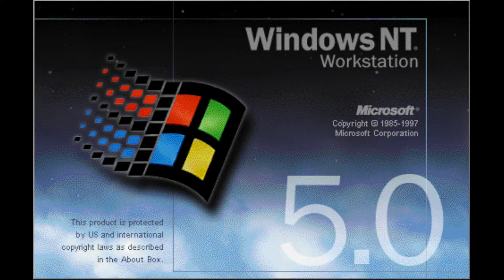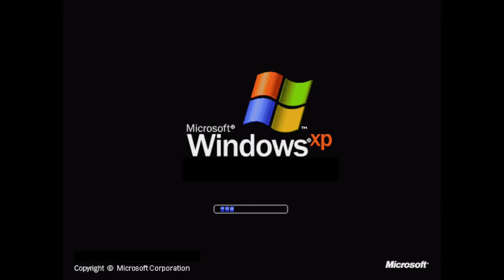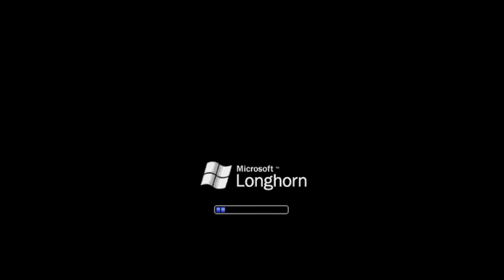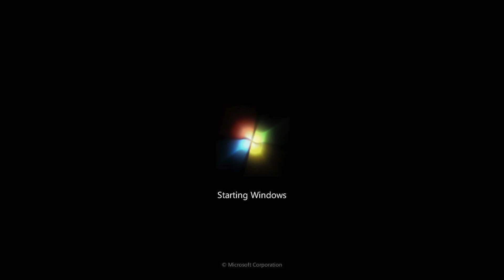Windows Startup & Shutdown Sounds [Noteflight Edition, 800% Slower]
Inspired by Vova Serg and Anthony70099

What I did was:
I PaulStretched the sounds using Audacity.
I exported them.
I edited it with iMovie.

Systems used:
Windows 3.1
Windows 95
Windows NT 4.0
Windows NT 5.0 Alpha
Windows 98
Windows 2000 and ME
Windows XP
Longhorn 4015 (this was before I realised that the Longhorn sounds weren't used in any official Vista pre-release build, as the original sounds were supplied by Samsung).
Windows Vista
Windows 7